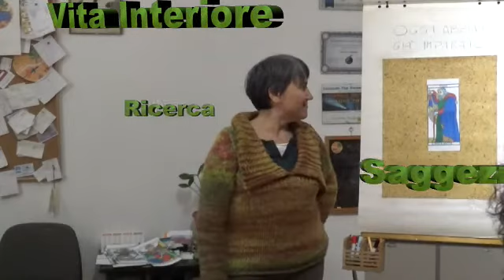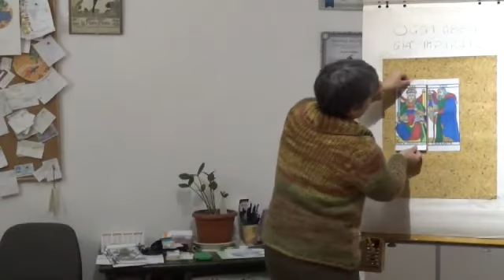9 L'Eremita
Due minuti con uno degli arcani che più amo e che spesso invece viene vissuto malino. Parole, considerazioni e spiegazioni derivano dalla mia esperienza personale, da anni di studio sui Tarocchi e dai colloqui con consultanti e corsisti.